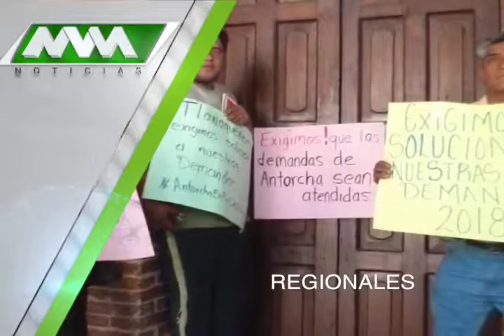MVM Televisión trae para ti las mejores noticias Regionales